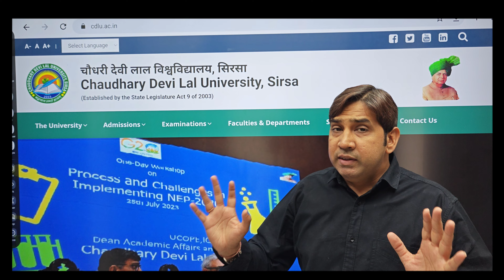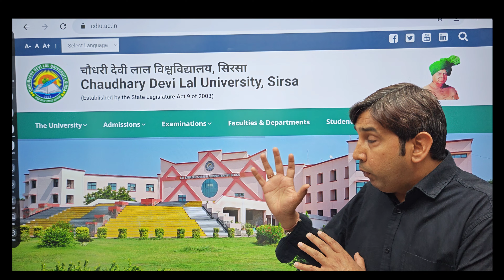CDLU UG-PG college Admission Process! Chowdhury Devi lal University UG-PG Admission process!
cblu bhiwani
cblu Haryana
llb from cblu
cblu admissions 2024
how to fill cblu forms online
चौधरी बंसीलाल यूनिवर्सिटी b.ed Colleges
best b.ed colleges in Haryana
best b.ed Colleges list in Bhiwani
best b.ed Colleges list from CBLU
CDLU NCTE approval